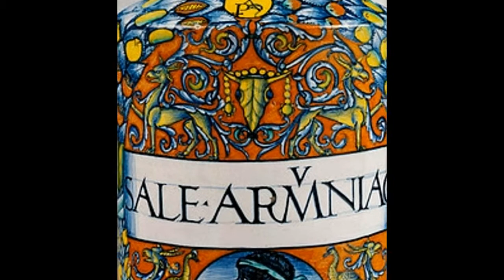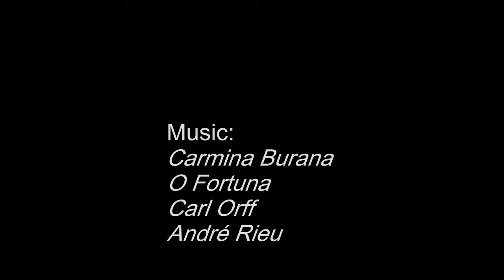DERUTA CERAMICS since 1282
Deruta ceramics are a milestone in the history of Italian pottery. They gained worldwide fame during the Renaissance thanks to their creative and qualitative excellence. Deruta pottery was much sought after by noblemen and rich merchants at the time. Now it is the highlight of world renowned Art Museums,  among them V&A London and NGA Washington.
Deruta dinnerware and decorative pottery are still deservedly popular and many ceramicists keep the tradition alive.